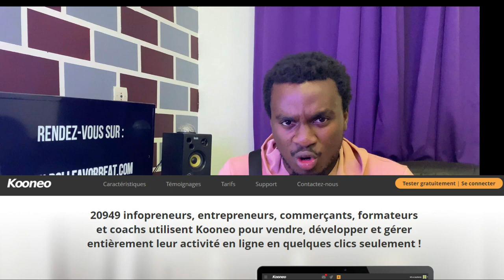3 logieciels pou gerer son entreprise sur internet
▬▬▬▬▬▬▬▬▬▬▬▬▬ INFOS ▬▬▬▬▬▬▬▬▬▬▬▬▬
QUI SUIS-JE ?

 Moi c'est Poll Favor Beat, BEAT MAKER &, ENTREPRENEUR, Depuis plus de 5 ANS je vis de mes Productions (FORMATION VIDÉO) et aussi de mes Business en Ligne.